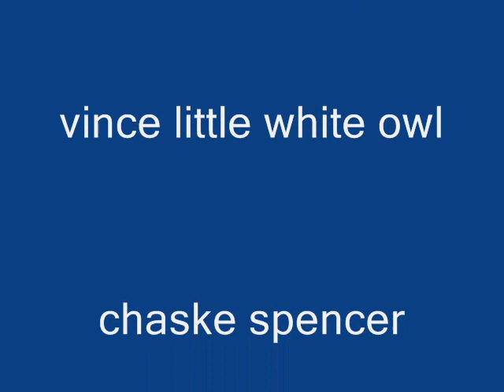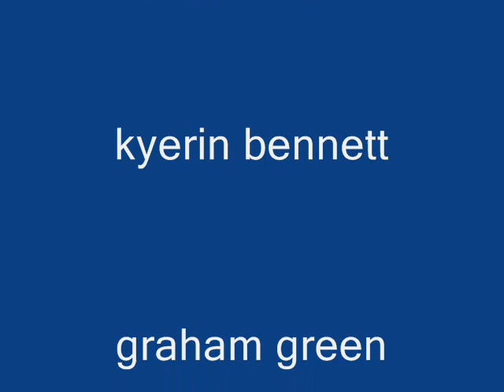native actors .3